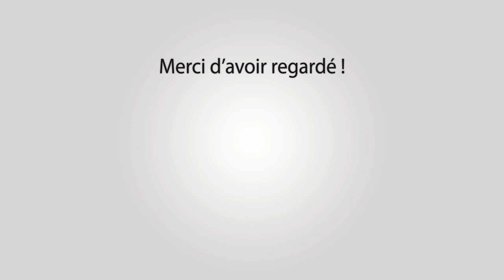SERNHAC Abrivado Longues 1315-08-2022 🌞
~► Manades Labourayre - Conti-Munoz - Arlatenco - Du Seden

~► Outro : YLLiBzify